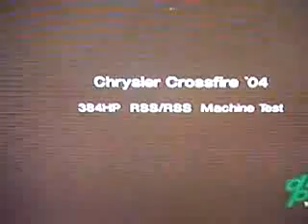Primeira Etapa Arrancada GTBR 2008